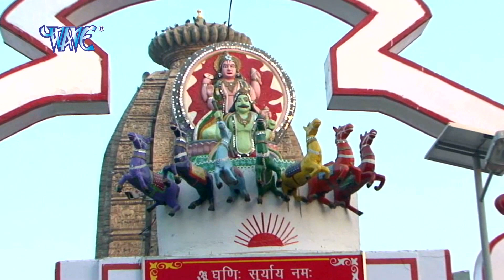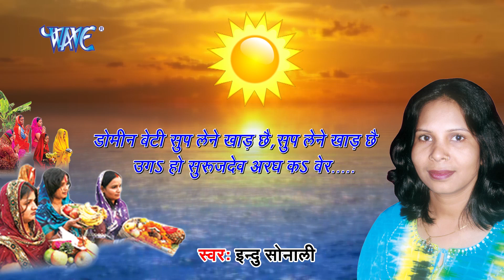पारंपरिक छठ गीत || Paramparik Chhath Geet Video || छठ पूजा Special || Indu Sonali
Album :-Paramparik Chhath Geet Video
Song :-Paramparik Chhath Geet Video
Singer :-Indu Sonali
Lyrics :-
Music Director :-
Video Director :-